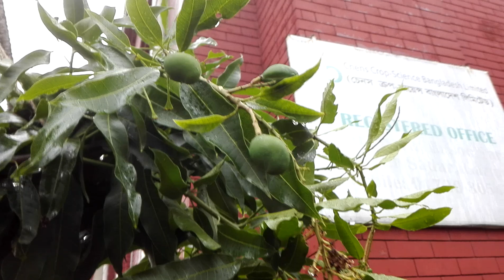এই আমগাছটি থেকে বারো মাস আম সংগ্রহ করা যায় | Baromashi Mango || Luvna || Mamun84 Official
Baromashi Mango || Luvna || Mamun84 Vlog || Late Variety ||